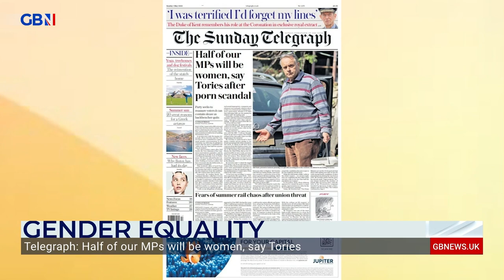Neil Parish: Nichi Hodgson and Mike Parry discuss calls for gender equality in Conservative Party